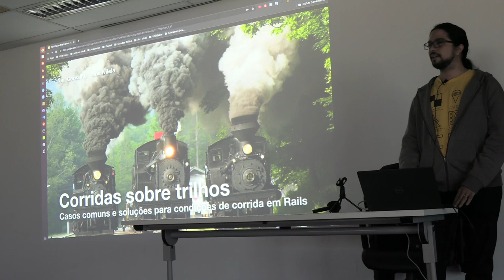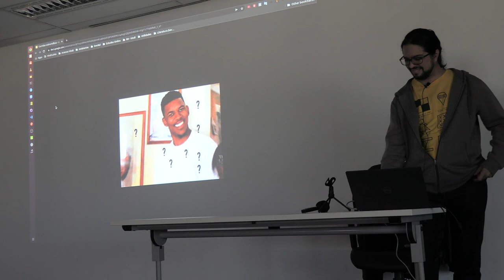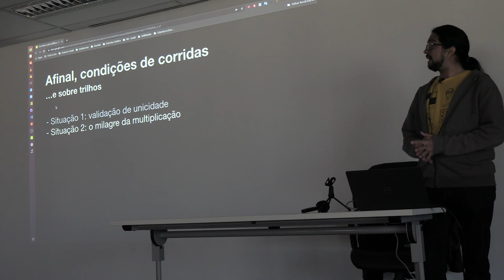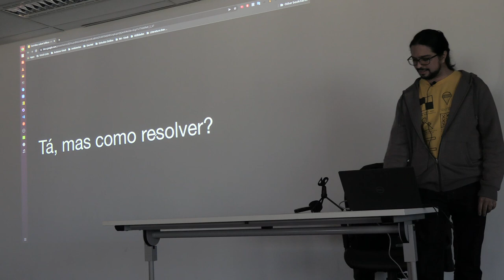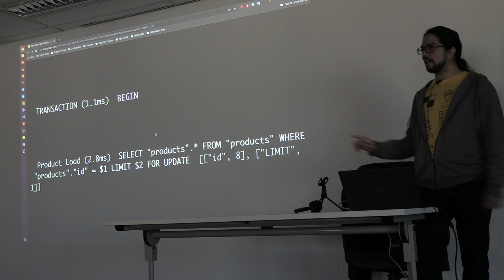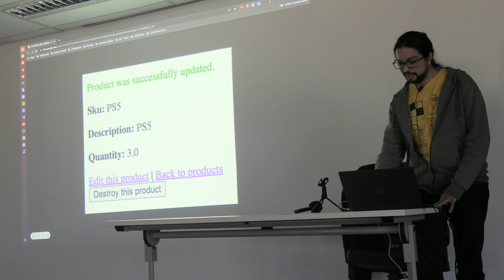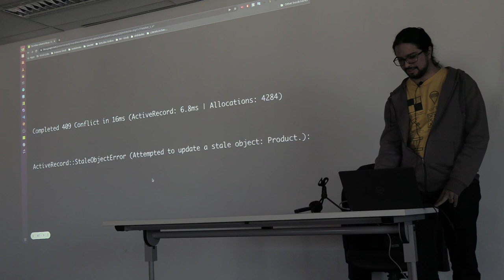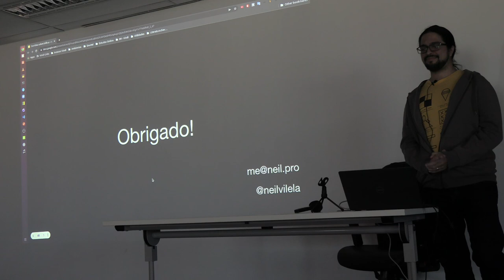Casos comuns e soluções para condições de corrida em Rails por Neil Carvalho - Guru-SP 61 + ada.rb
Apresentando no sexagésimo primeiro encontro do Guru-SP + ada.rb na Vindi no dia 21/5/2022